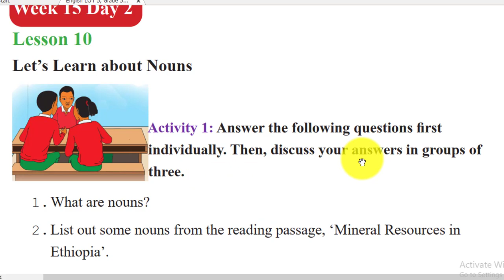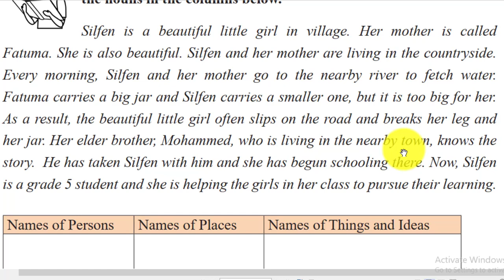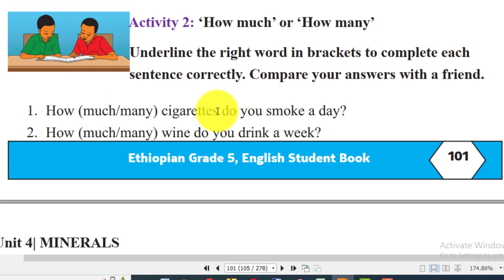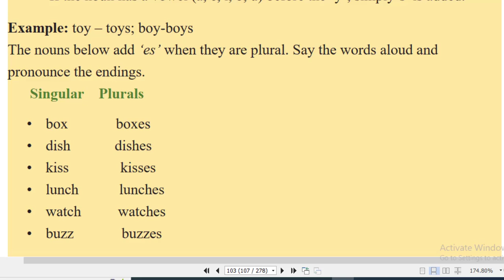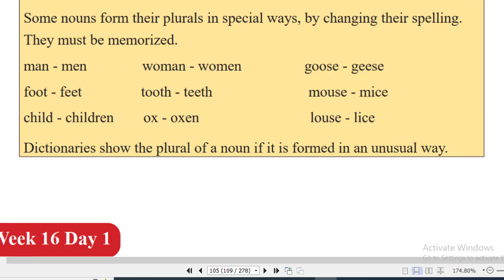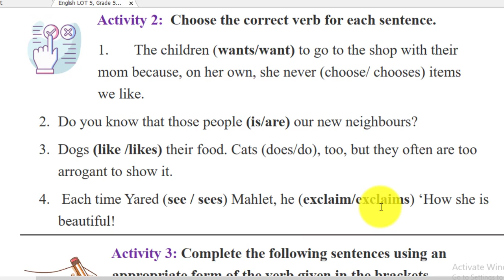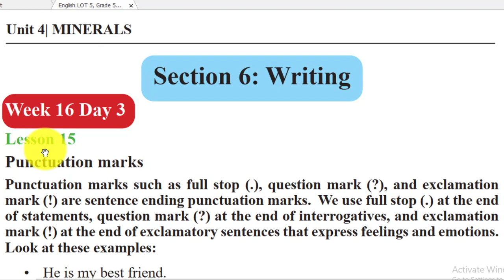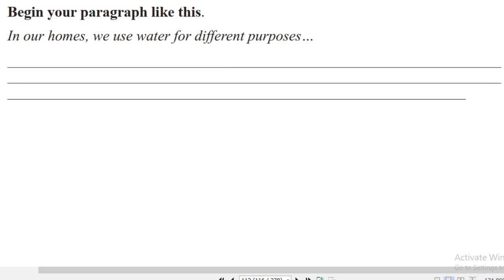English for grade 5 Unit 4 Part 3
This video has been published to help grade 5 students to understand the new English textbook. This video covers only the last part of unit 5.